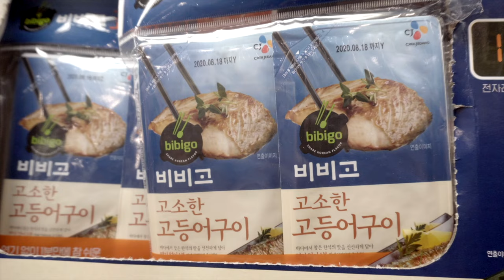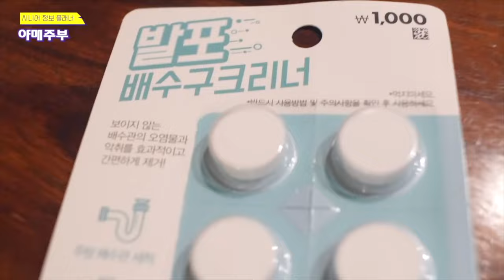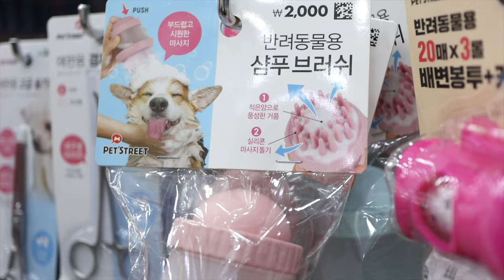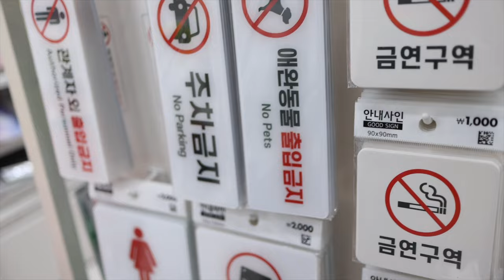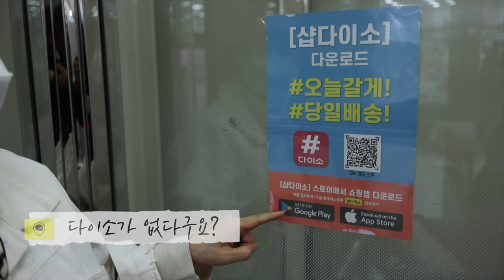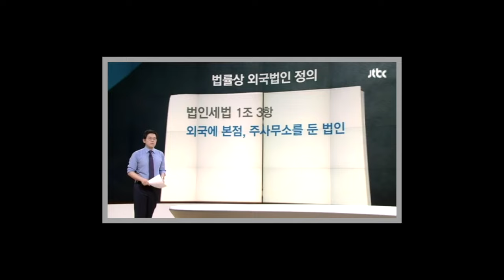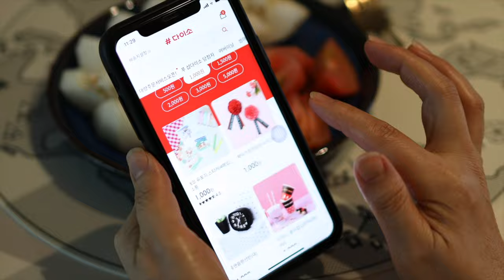일본에도 없다. 코스트코, 트레이더스, 노브랜드에도 없는 제품. 다이소에 가면 이건 꼭 사세요! 리뷰 맛집은 야매주부.